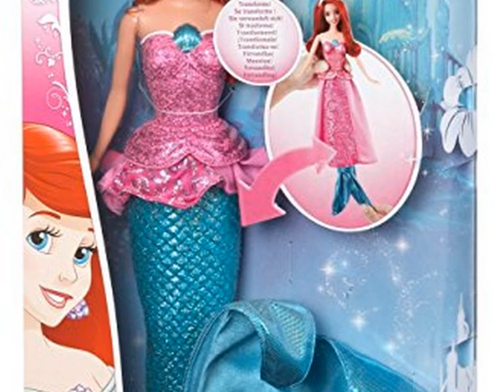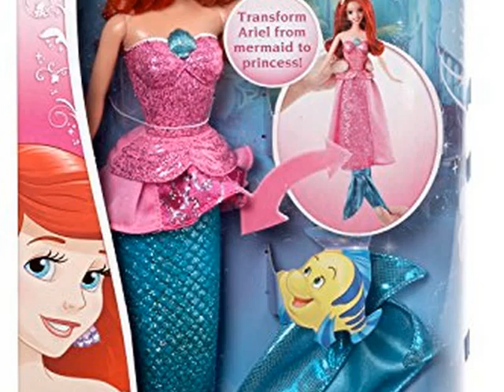Check Disney Princess Mermaid-to-Princess Ariel Doll Top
Disney Princess Mermaid-to-Princess Ariel Doll

Girls will love playing out the exciting fairy tale transformation of Mermaid-to-Princess Ariel with this sea-sational fashion doll! Ariel dreams to become a human girl and now she can before your very eyes! Simply pull down on her hem to see her fin disappear and her skirt turn into a sparkling, beautiful gown! Get two-in-one fashion fun and relive the magic again and again!  Doll cannot stand alone. Ages 3 and older.
Toy